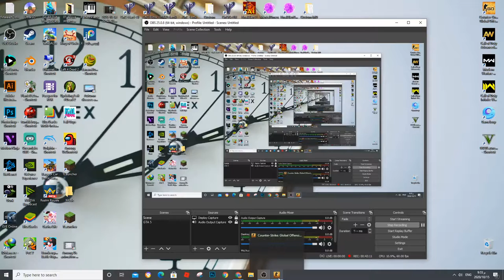CS:Go - Counter Strike Gameplay PC HD